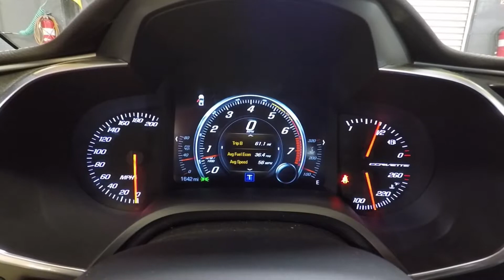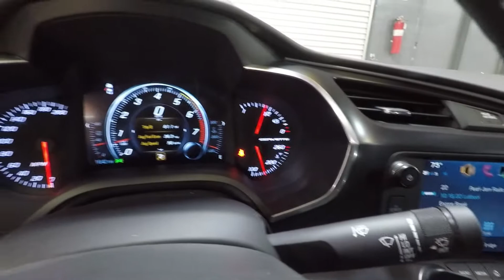SOLD 2017 Corvette Racing Yellow, 376/460hp, 7-speed manual for sale by Corvette Mike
2017 Corvette Racing Yellow Z51 Coupe

Showroom condition with only 1,600 miles!

Corvette Racing Yellow w/Jet Black interior, 376/460hp, 7-spd. manual transaxle.
JUST ARRIVED!!  This stunning C7 was just brought in by a local client.  It’s a Corvette Racing Yellow Z51 Coupe w/Jet Black interior and only 1,642 miles from new!
Options include: Z51 Performance Pkg. consisting of;
Z51 Performance Suspension.
Dry Sump Oiling System.
Slotted Brake Rotors.
Z51 Gear Ratios.
Electronic Limited Slip Differential.
Rear Differential Cooler.
Painted Aluminum Wheels-19″ in front/20″ in back.
Multi-Mode Performance Exhaust.
Rear Spoiler.
Summer Run Flat Tires.
Additional options include; Premium paint and Chrome Z51 wheels.